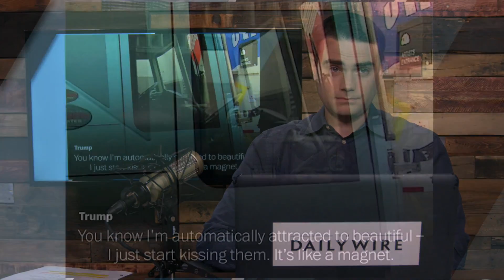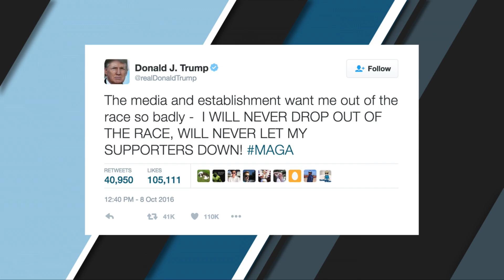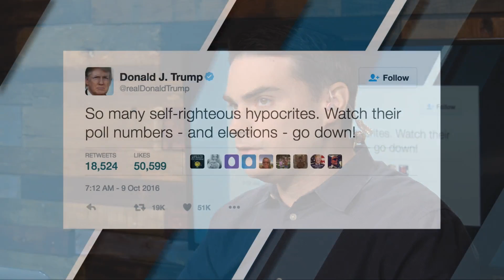The Ben Shapiro Show Ep. 193 - Cage Match: Trump Hammers Hillary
Trump implodes over the weekend, then goes nuclear on Hillary!